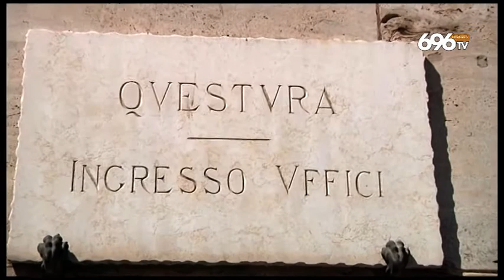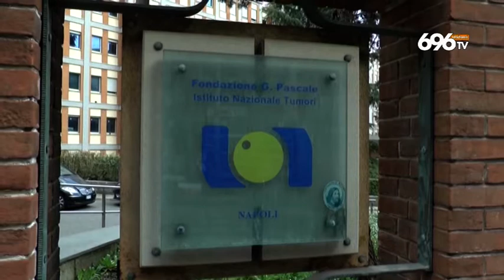Violenza sessuale, sospeso medico del "Pascale"